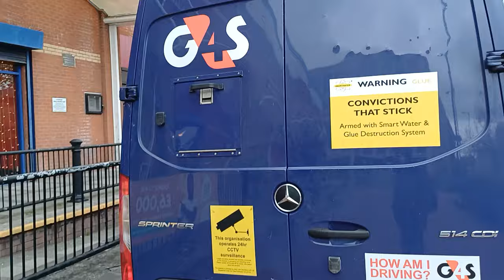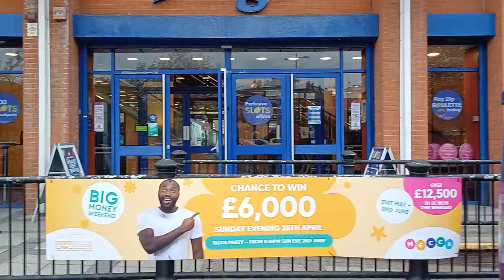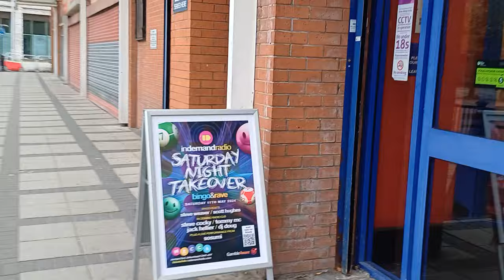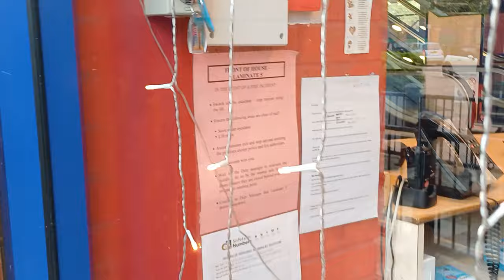help help call the police g4s press panic button over camera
g4s gets scared of camera and calls the police